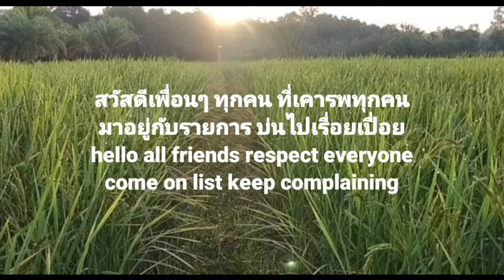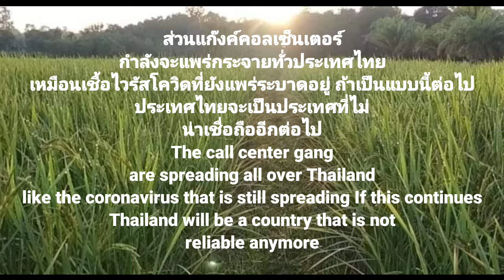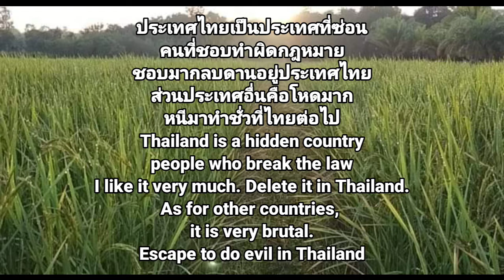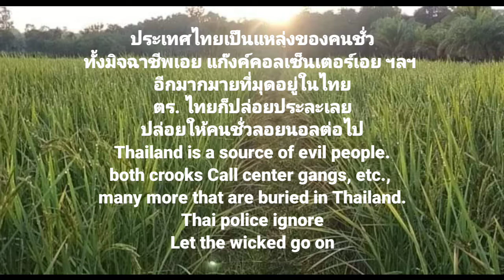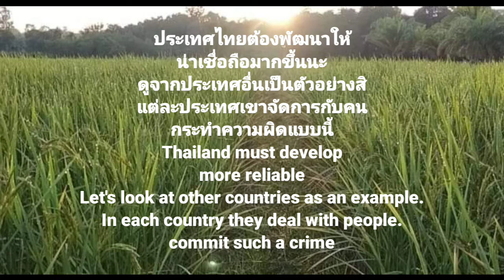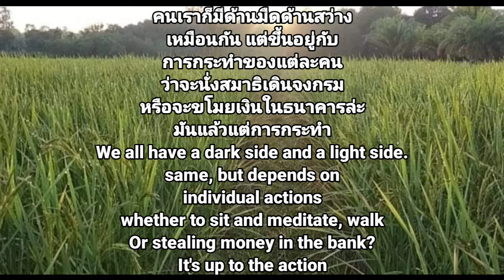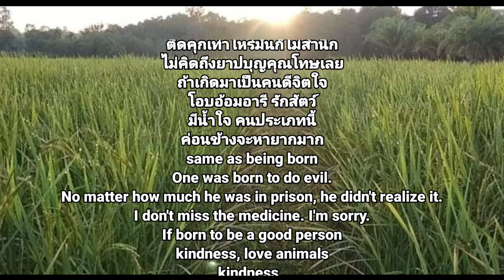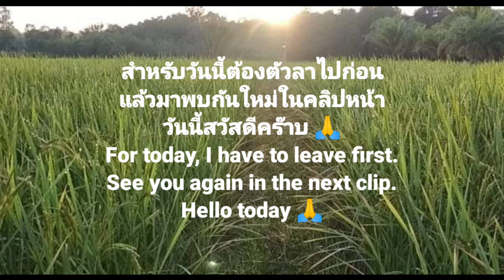บ่นไปเรื่อยเปื่อย ตอนที่ 17 ตอน มิจฉาชีพเต็มไปหมดเลย (HD)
โลกของพวกเราเต็มไปด้วยมิจฉาชีพมากหน้าหลายตา ที่จะหลอกกินเงินชาวบ้าน ไม่ยอมทำมาหากินเอง ทั้งลักทรัพย์ ลักขโมย จรกรรมต่างๆนาๆ ที่มาทำชั่วในประเทศไทย ทำให้ประเทศไทยเสื่อมเสียชื่อเสียง มีคดีที่โหดร้ายบินหนีมากลบดานที่ประเทศไทยเป็นหลัก เพราะเหมาะแก่การสิ่งเลวๆ รายละเอียดจะบอกยังไง ไปอ่านได้แล้วนะครับ